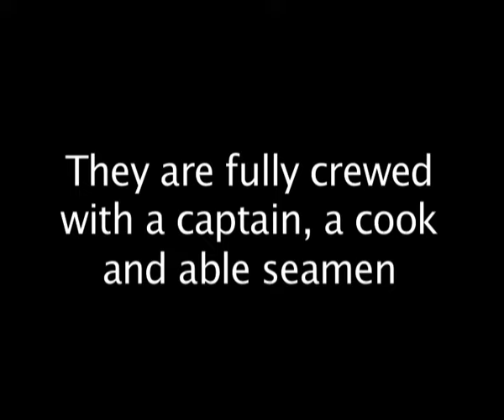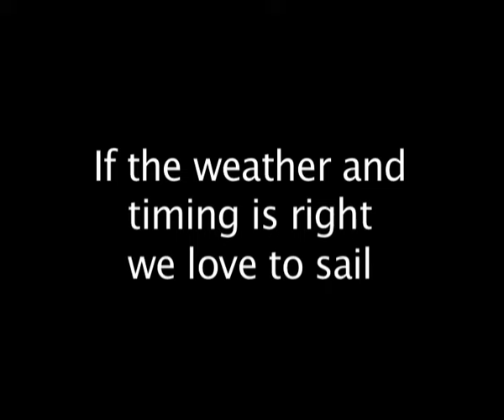Gulet charter | Peter Sommer Travels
Peter Sommer Travels has been organising expert-led gulet charters since 1997. On a private gulet charter you'll enjoy superb swimming, fabulous food and expert-led historical and archaeological adventures. We have a team of specialist archaeologist guides who lead all of our tours. On our gulet charters in Croatia, Greece and Turkey the boats act as beautiful moving homes, graceful and stylish in equal measure.

We also offer a variety of vacations and cultural holidays, including food tours, family tours and walking tours. We can tailor the itinerary of your gulet charter to your specific wishes, a bespoke trip just for you.

We are an award-winning accredited tour operator based in the UK and are a member of the leading travel industry bodies including ABTA, AITO and ABTOT. Our archaeology tours have been selected previously as one of the world's 'Top Ten Learning Retreats' by National Geographic Traveller Magazine and rated one of 'The 100 Best Worldwide Vacations to Enrich Your Life' in a National Geographic book by Pam Grout.